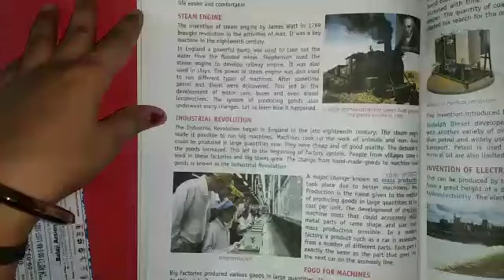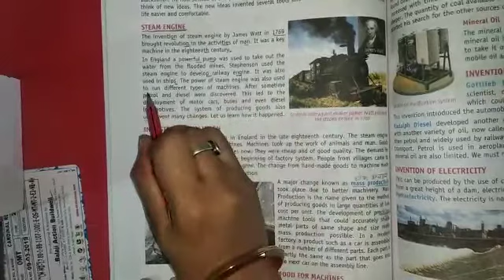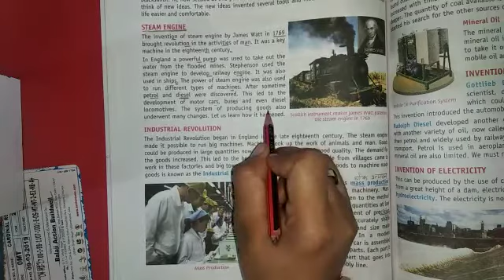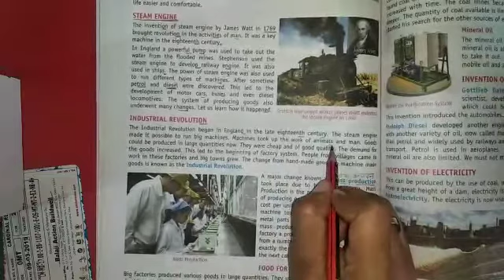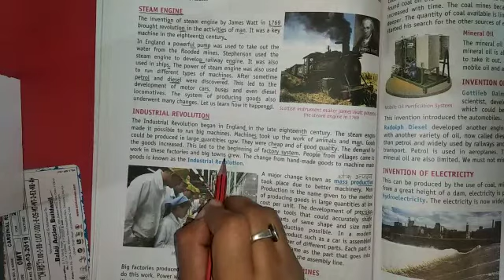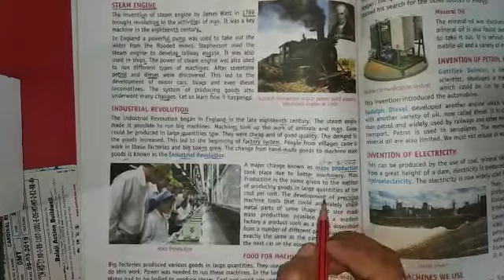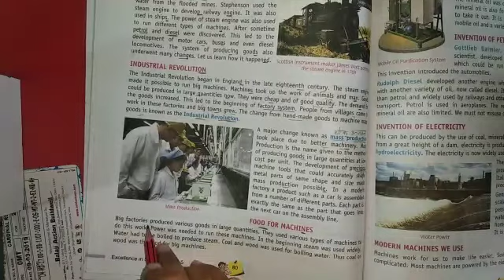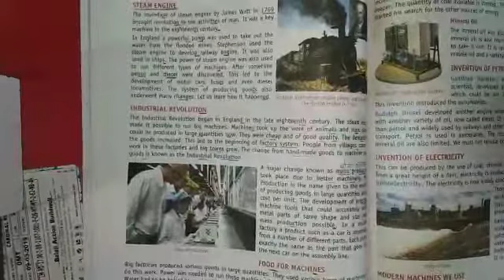LESSON 11 || SST || CLASS 5 || D M SMART SCHOOL KALANA